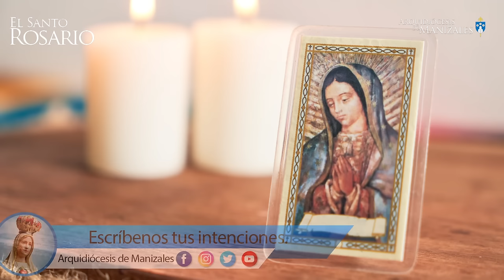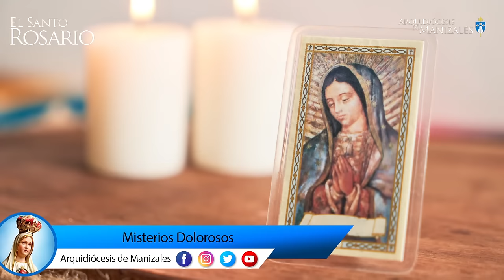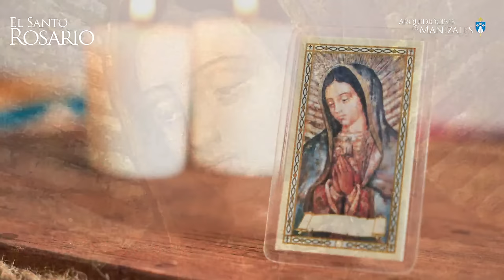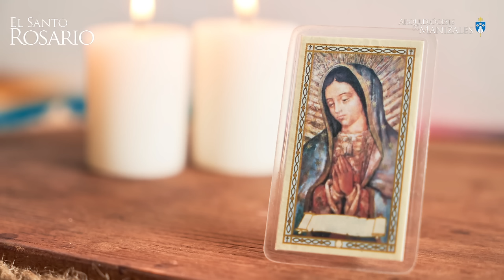Santo Rosario de hoy martes 6 agosto 2024 I Arquidiócesis de Manizales I Misterios Dolorosos.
1. La Oración de Nuestro Señor en el Huerto de Getsemaní.
2. La Flagelación del Señor.
3. La Coronación de espinas.
4. El Camino del Monte Calvario cargando la Cruz.
5. La Crucifixión y Muerte de Nuestro Señor.